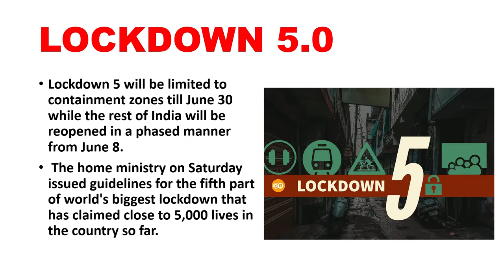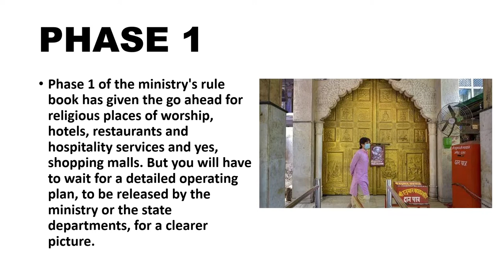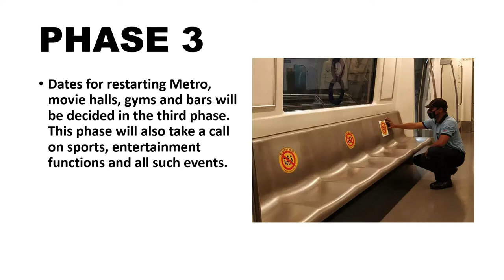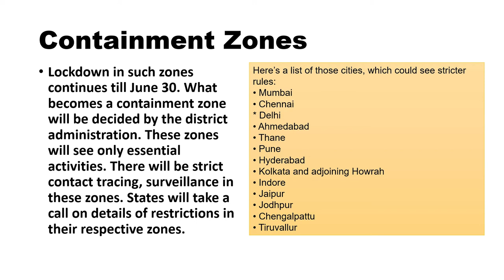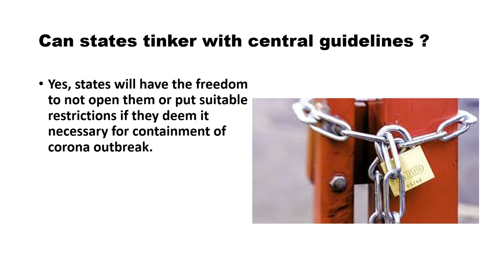LOCKDOWN 5.0 Guidelines & Rules | UNLOCK 1.O | WHAT, HOW, WHY RESTRICTIONS | PM MODI INDIA | UPSC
The Centre plans to unlock all the economic activities in a phased manner, beginning with the opening of restaurants and malls on June 8. Though the lockdown 5.0 will last till June 30, it is only in containment zones. Also, the night curfew hours for areas outside these zones have been revised to 9 pm to 5 am from the earlier 7 pm to 7 am.

The unlock 1.0, however, will play out differently in most states as they have been given the freedom to prohibit certain activities if they deem fit. But they cannot water down the Centre guidelines. On Sunday, a day before lockdown 4.0 expires, Tamil Nadu announced that it would be extending the lockdown till June 30.